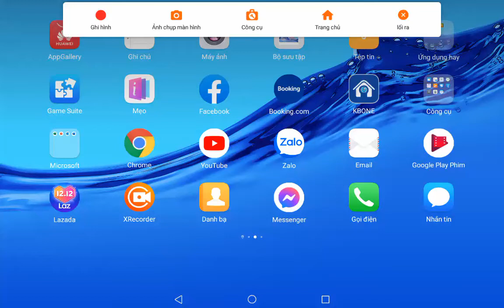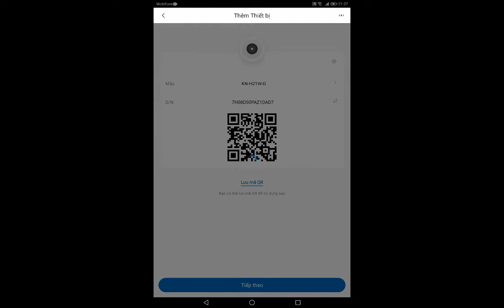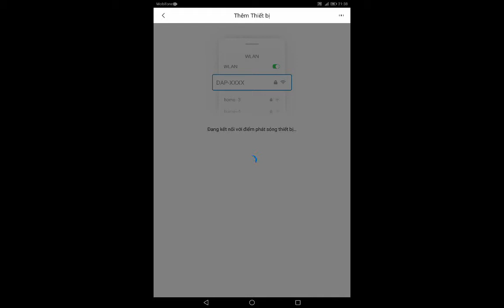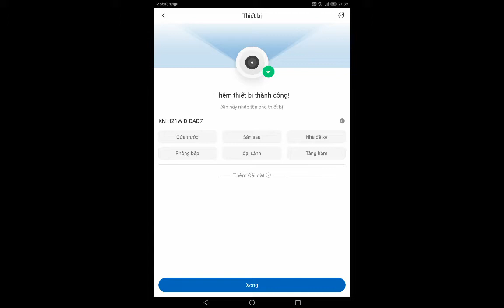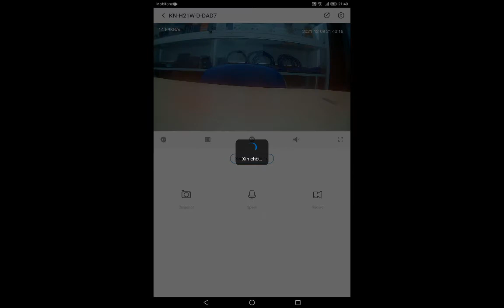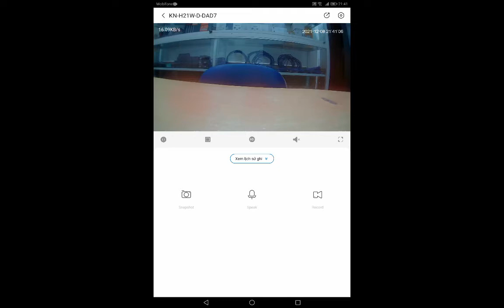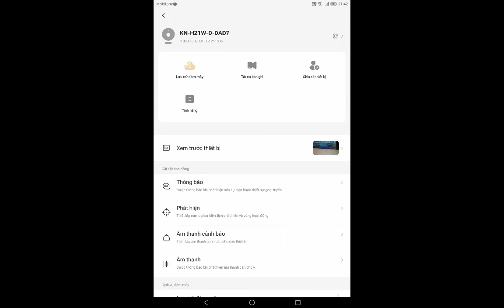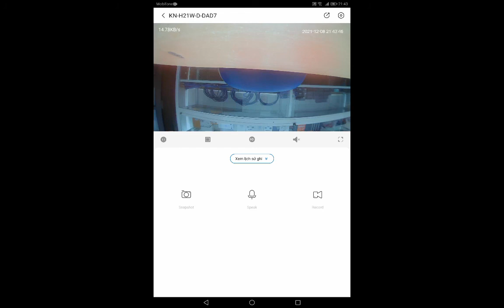Hướng Dẫn Cài Đặt Và Sử Dụng Camera Wifi KBONE KN-H21W-D Sản Phẩm Mới Ra Mắt Tháng 12 Năm 2021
Camera Wifi KBONE KN-H21W-D
• Độ phân giải 2.0MP cảm biến Sony NIR kích thước 1/2.9”, 25/30fps@2.0M(1920×1080)
• Ống kính cố định 2.8mm cho góc nhìn 104°(H), 54°(V), 124°(D)
• Tầm xa hồng ngoại 10m
• Tích hợp còi báo động, đàm thoại 2 chiều
• Hỗ trợ khe cắm thẻ nhớ Micro SD lên đến 256GB, ONVIF, loud, tích hợp Wi-Fi(IEEE802.11b/g/n)
• chất liệu vỏ plastic.
📷 CỬA HÀNG VIỄN THÔNG NGUYỄN KHANG.
📷 Đ/c: 39/71 An Phú Đông 9-F.An Phú Đông-Q.12 -TP.HCM.(đối diện Chùa Thiên Đức)
KN-H21W-D